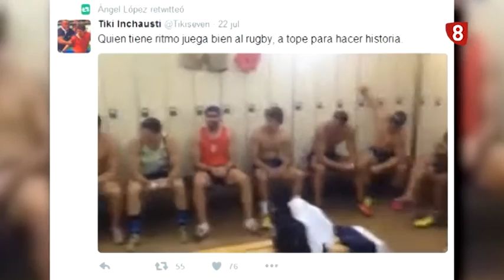ANGEL LOPEZ ENTREVISTA OLIMPICO EN RUGBY